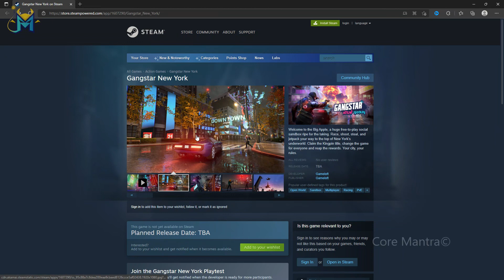Gangstar : New York is here | High Graphics (Online/Offline) | New Open World Games For Android 2021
❪ About Gangstar New York ❫
"Gang Domination now Gangstar New York" is the latest multiplayer online mobile game revealed by Gameloft, according to the trailer the game will be an open-world RPG that players can freely play in the New York City, chase with friends on the street and chase the enemies in an exciting shootout.

❪ FAQs ❫
gangstar new york
gangstar new york gameplay
gangster new york release date
top 10 open world games for android
top 10 offline open world games for android
offline open world games for android
top 10 open world android games like gta 5
top 10 open world games like gta v
top 10 best open world games for android
top 10 android games

❪ About Channel ❫
Core Mantra is all about basic core knowledge (Mantra) related to anything which helps in improving core gaming skills, gaming knowledge, tech knowledge, creative knowledge etc.

Video language : Hindi - Urdu || हिन्दी - उर्दू
Thumbnail : Core Draw
Editing : Power Director
Gameplay : Original alpha gameplay recorded by myself ask before using
Dual Monitor
PC Cabinet

        🇮🇳     आइए मेरे साथ बोलिये जय हिंद    🇮🇳